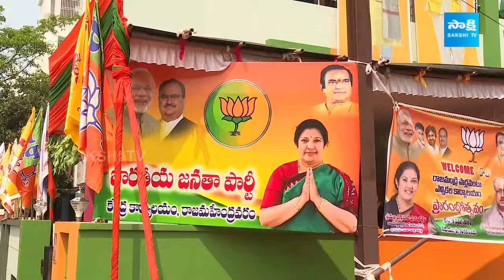TDP, BJP and Janasena Leaders Clash in Meeting | Daggubati Purandeswari